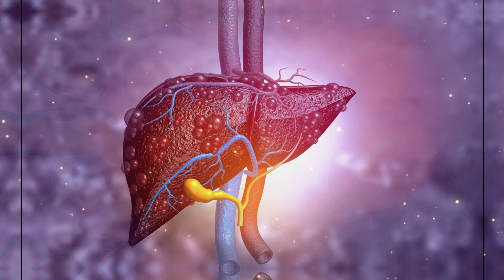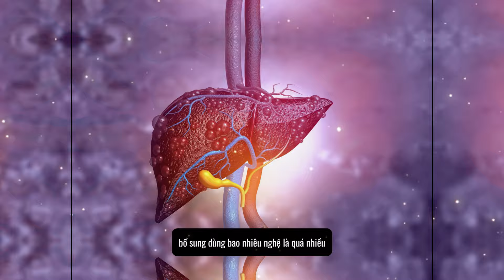5 tác dụng phụ khi dùng quá nhiều nghệ có thể bạn chưa biết